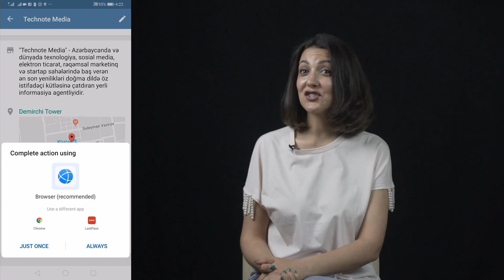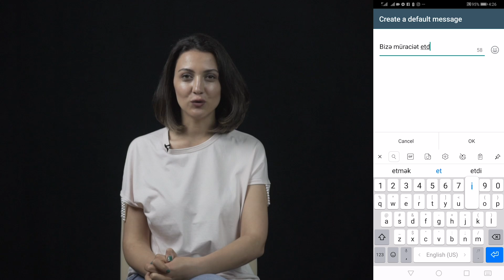2-ci WhatsApp - WhatsApp Business-in 4 əsas üstünlüyü | Tech-Help #31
2-ci WhatsApp istifadə etmək üçün ideal seçim olan WhatsApp Business tətbiqinin hansı üstünlükləri var? Necə ikinci whatsapp istifadə edə bilərəm?